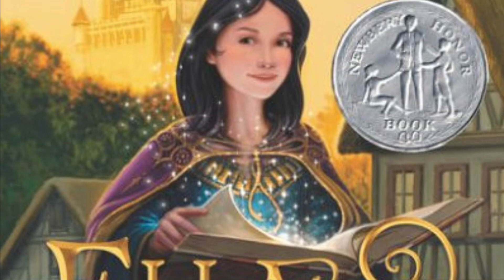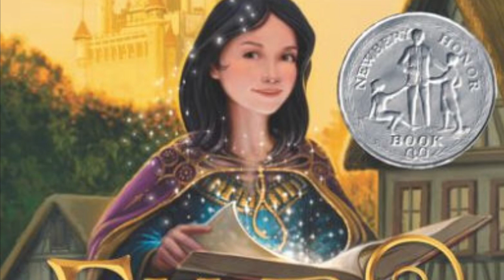Ella Enchanted chapter 10